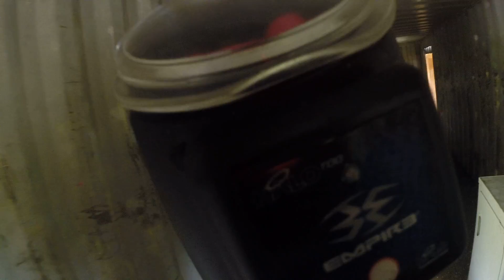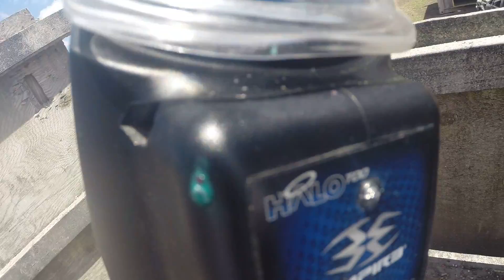DFW Adventure Park Mustang 1